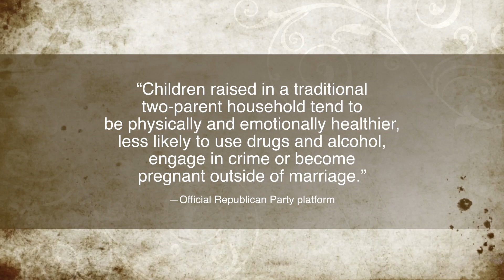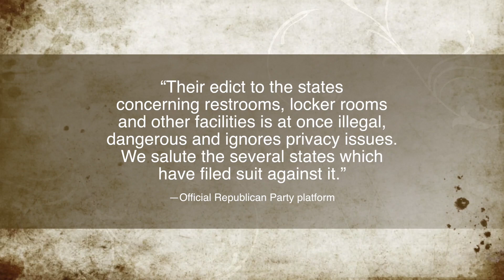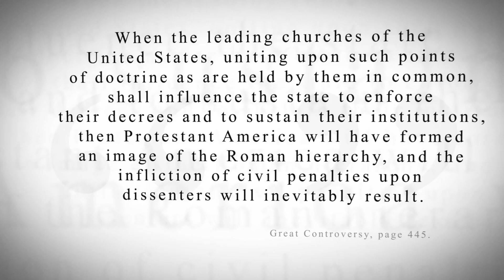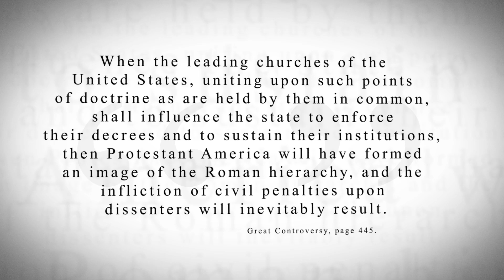KTF News - Conservative Christians praise GOP platform